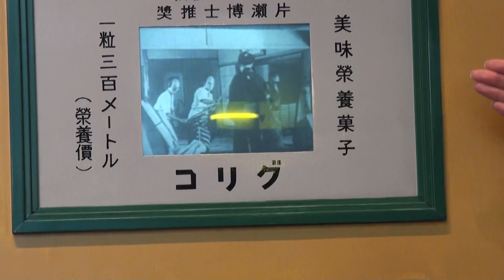丸秘潜入 極秘撮影・・・許可得ました グリコピア神戸 西神ニュータウン 工場見学 9